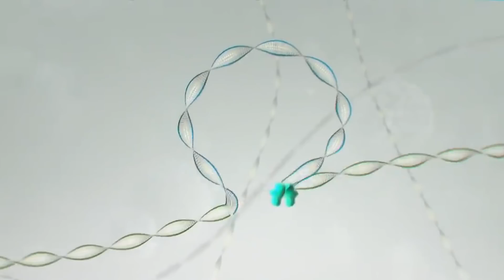10 Most Shocking Animal Mutations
10 Most Shocking Animal Mutations

Every plant and animal species has specific genetic makeup. This genetic makeup is passed down to offspring, a process that is necessary for the continued existence of the species. But what if this makeup is messed up with?
Then we will have what is scientifically known as mutation and it can either be beneficial or sabotaging to a species. In extreme cases, it can lead to animals and plants being different from their usual kind. For instance, animals can have fewer or extra body parts.  And in today's video, we will be looking at some mutations that have you questioning whether they're true or not because they’re just bizarre.
But make no mistake, each one of them is true. Here we go.
#10 The One-Eyed Cat
Some cute little kitties have always been a favorite on the internet – maybe you’ve watched a few videos yourself. But in 2012, a kitten broke the interwebs for a whole different reason – it had one eye – and it was a wonder not just to the owner but the whole world.
But it’s not just the single eye at the center of its face that drew interest. Cleyed the one-eyed kitten didn’t also have a nose. As you could have guessed, this completely removes any chances of survival since breathing is naturally impossible. So the wonder kitten died a few moments after birth.
In a video the owners posted on their YouTube channel, they gushed over just how the whole one of a kind experience of handling this rare cat was. On one end, it was exciting because it's not every day that you get to hold, let alone see, such an animal. On the other, it was, of course, sad that the poor little thing didn't stick around for long.
Sad ending for the kitten but it lives on through that YouTube video.
#9 The Two-Headed Snake
A snake is already a good enough scare for most people. Now picture one with an additional head. It might still be scary but it is sure going to pique your interest.
And that’s exactly how “We”, a snake with two heads was back in 1999. And the two heads weren’t the only object of interest. The snake was also an albino which made it even more interesting. The World Aquarium in St. Louis forked out $15, 000 for the rare reptile knowing very well that it probably had a few days to live. But it disappointed them, in a good way, when it trudged on for eight years before succumbing to natural causes.
And yes, that $15,000 paid off as the snake became the main attraction at the World Aquarium for the eight years it was there. It is estimated that the rare snake attracted over a million visitors during this period.
So why the name “We”? The snake had both male and female reproductive organs which made it impossible to categorize it into either of the genders. So "We" kind of solved this.
But perhaps more intriguing was the fact that snake had two separate brains which meant opposing decisions at times, like moving. Most of the time, each head was trying to move in its direction which was particularly slightly for the kids who visited.